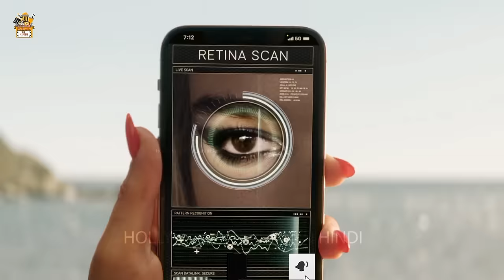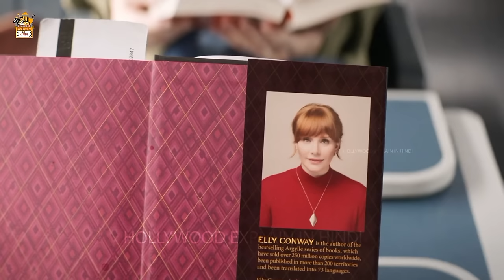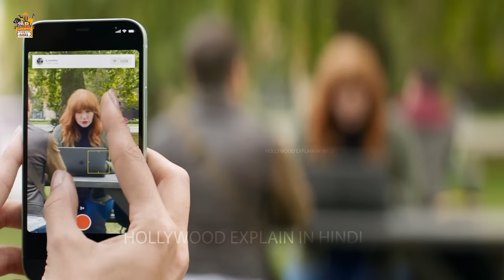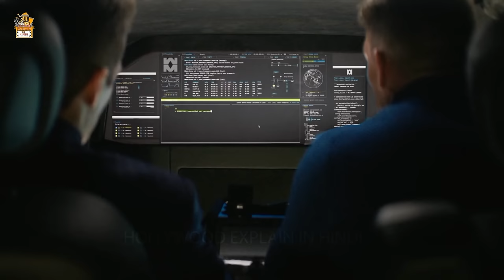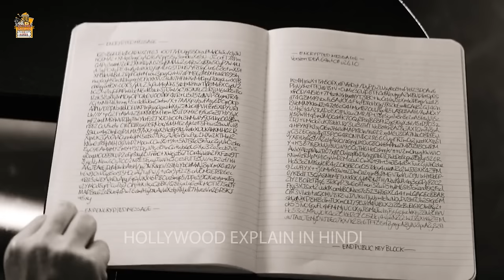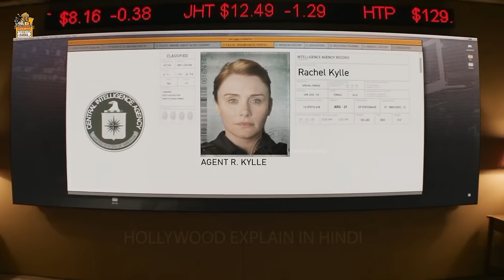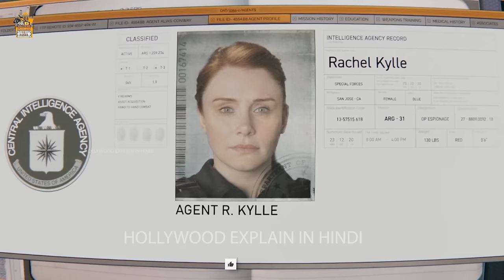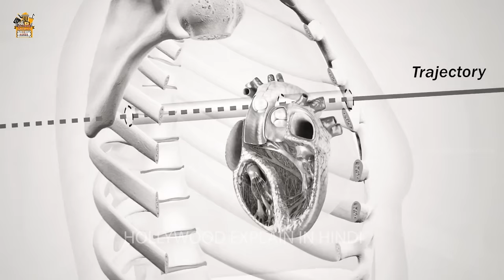Argylle 2024 Movie Explain in Hindi | Henry Cavill - Spy Action Movie Recap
Movie  -  Argylle 2024
Reclusive author Elly Conway writes best-selling espionage novels about a secret agent named Argylle who's on a mission to unravel a global spy syndicate. However, when the plots of her books start to mirror the covert actions of a real-life spy organization, the line between fiction and reality begin to blur.

Source Courtesy: Warner Bros. Pictures
Wesley Coller
Starring
Henry Cavill, Bryce Dallas Howard, Sam Rockwell, Bryan Cranston, Catherine O'Hara, Dua Lipa, Ariana DeBose, John Cena, Samuel L. Jackson

Written by Jason Fuchs
Produced by Matthew Vaughn, Adam Bohling, David Reid, Jason Fuchs
Cinematography George Richmond
Edited by Lee Smith, Tom Harrison-Read, Col Goudie
Production companies: Apple Original Films, Marv Studios, Cloudy Productions
Distributed by Universal Pictures, Apple Original Films (through Apple TV+)
IMDB 5.7
Music Courtesy

Thanks
Amrita